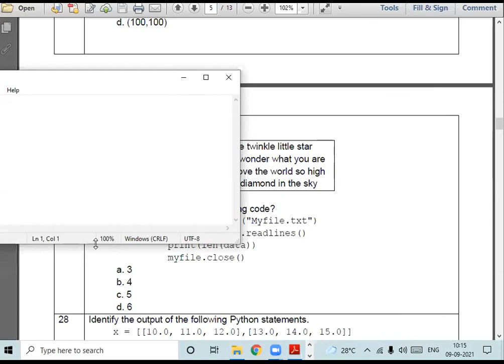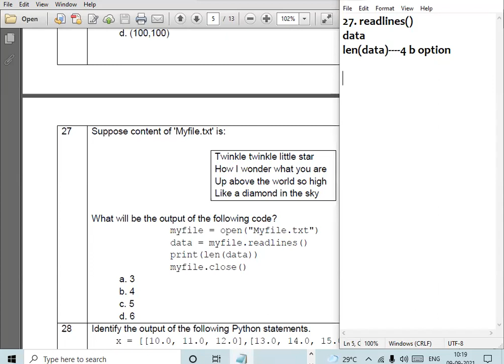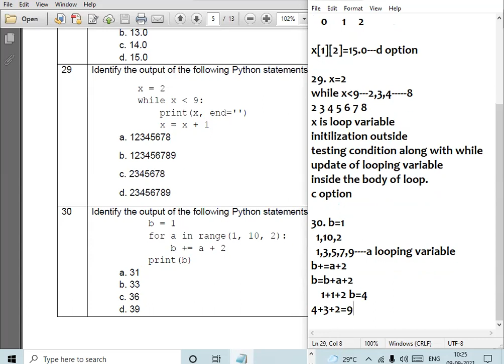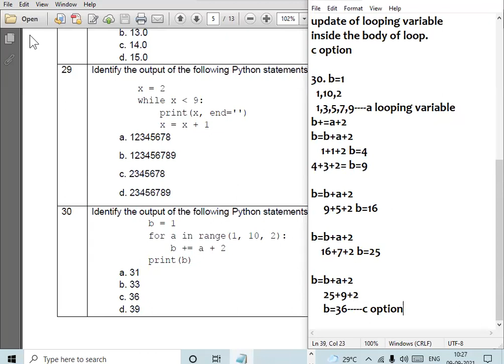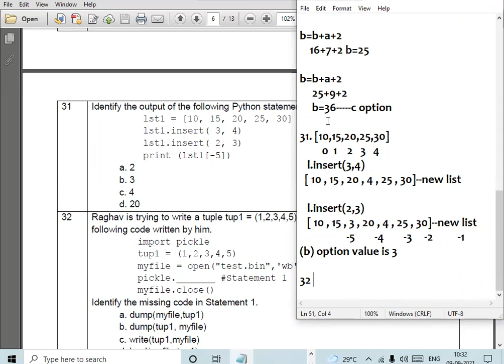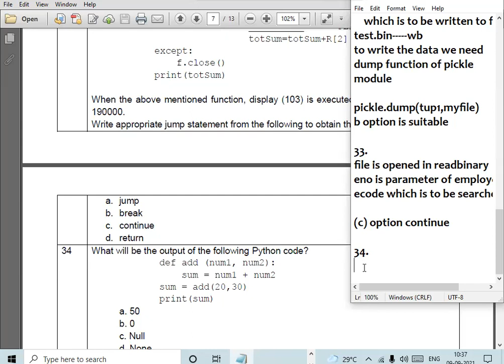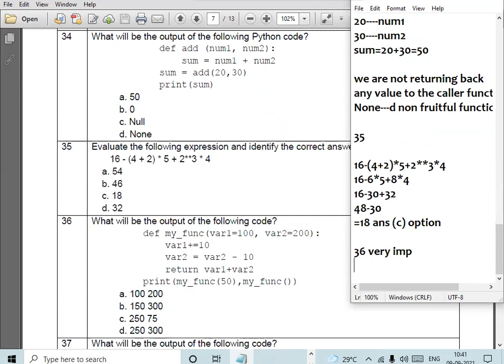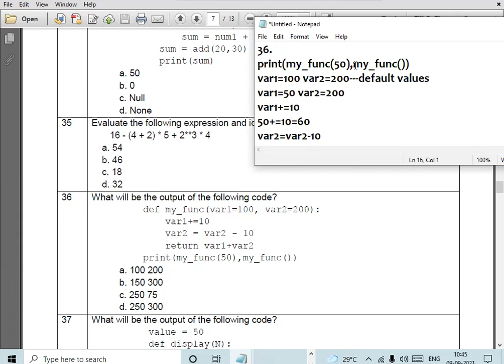09-09-21 XII B,C COMPUTER SCIENCE